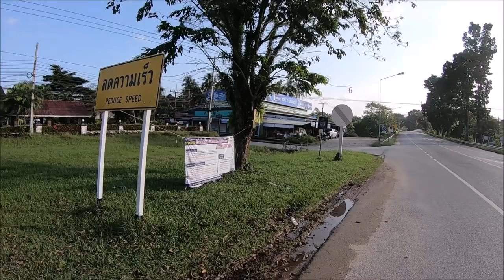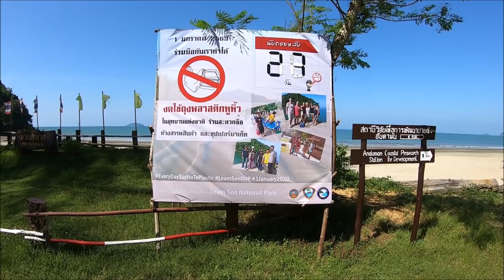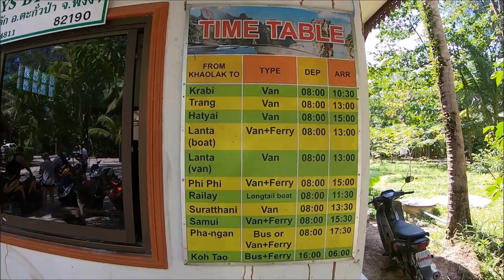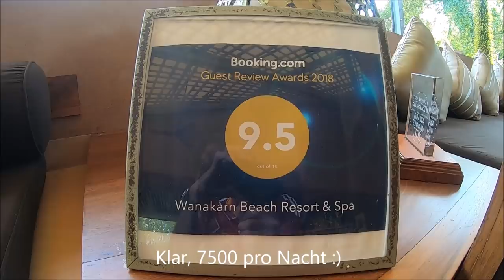Motorradtour Fahrspaß und Abenteuer pur Thailand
Unsere Motorradtour bringt nicht nur eine Menge Fahrspaß, sondern entwickelt sich manchmal zu einem kleinen Abenteuer. Die Fahrt zu einem Wasserfall führte über Stock und Stein, ging ordentlich in die alten Knochen. Mitten in einer Kurve trafen wir auf eine Ziegenherde, ein Jungtier versuchte mir auf den Schoss zu springen. Langeweile kommt da nicht auf. In Khao Lak beeindruckten mich die tollen Strände.